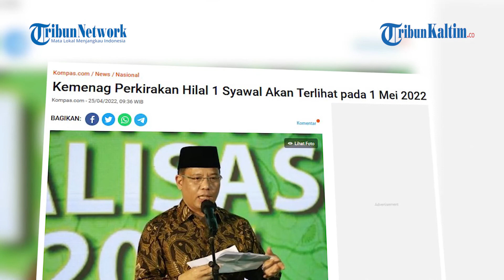Beda Awal Ramadhan, Kemenag Beri Kode 1 Syawal Idul Fitri Bisa Bareng Muhammadiyah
Wakil Menteri Agama Zainut Tauhid Sa'adi mengatakan terdapat kemungkinan tanggal Hari Raya Idul Fitri antara Pemerintah dan Muhammadiyah akan jatuh pada hari yang sama, yakni 2 Mei 2022.(*)

Editor: FZ